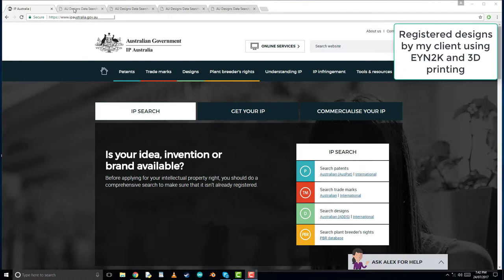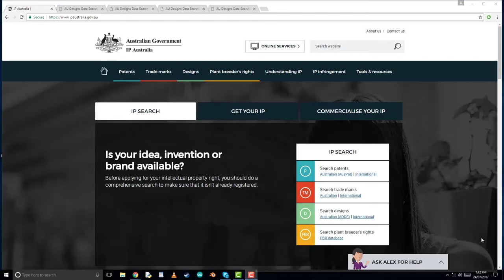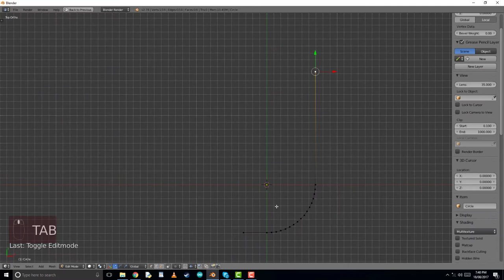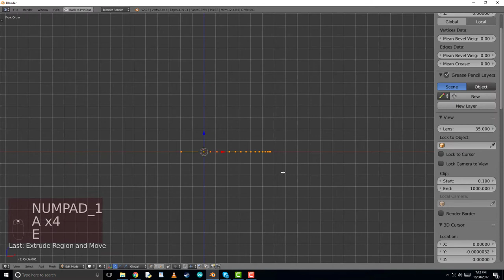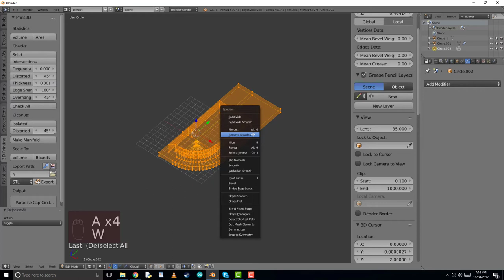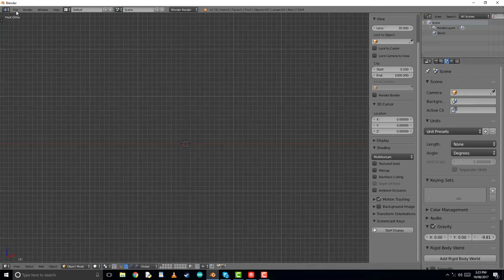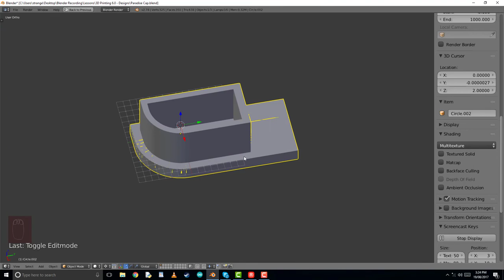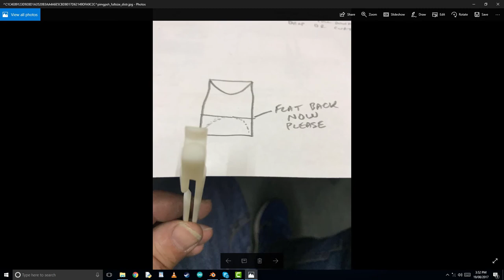3D Printing 6.0 - Making money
3D Printing 6.0 - Making money - Our first job

Learn how to make money by designing and printing prototypes for businesses.

In this lesson we will take a step by step approach to an actual job I have previously completed and charged a customer. It is recorded in 'simulated' real time as we recreate the product together, now that it is registered and I have been granted permission by design owner.

DOWNLOAD RESOURCES

MORE
Everything You Need to Know have dedicated their time to free education. EYN2K is a registered Australian business.
Each video takes many hours to plan, film, edit and upload.

SPECIAL THANKS TO :

Blender 3D
Python
Gimp

CREDIT LIST :
Coffee -Ahhhh, that sweet coffee